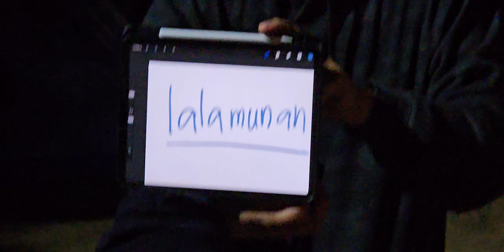His FAITHFULNESS IS OUR SHIELD 🛡 1332. CAM2 Jesuslovesyou -ctto